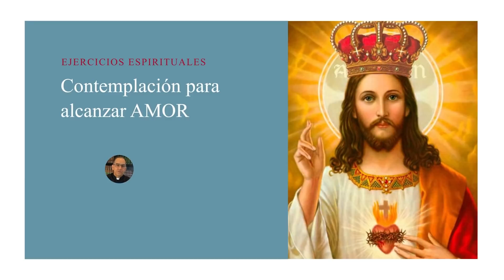Dia 50 - Meditación 36 - Contemplación para alcanzar AMOR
y en nuestro canal de Telegram

Por cualquier duda puedes escribir por WhatsApp/Telegram a: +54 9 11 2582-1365

¿Quieres ayudarnos a difundir estos Ejercicios? Colabora con este apostolado en el siguiente